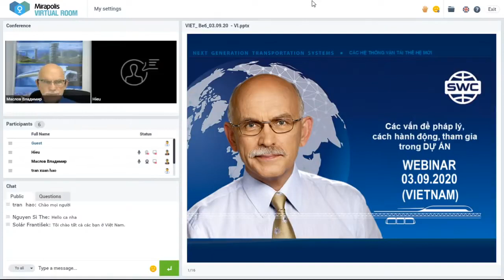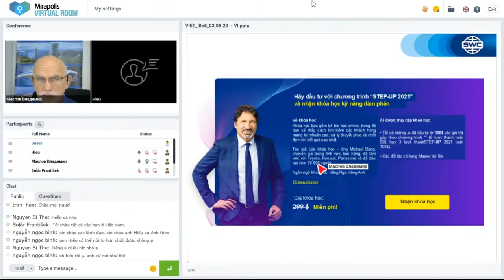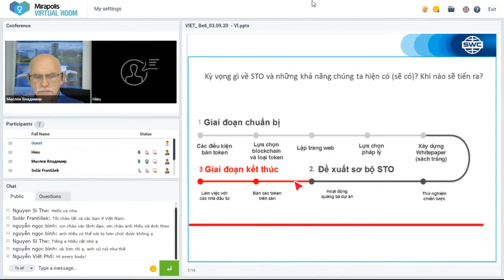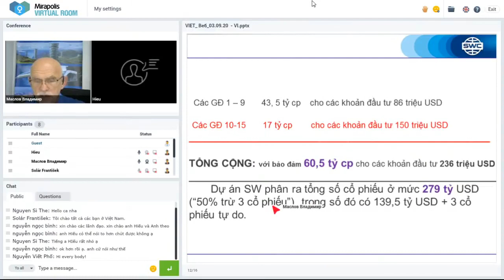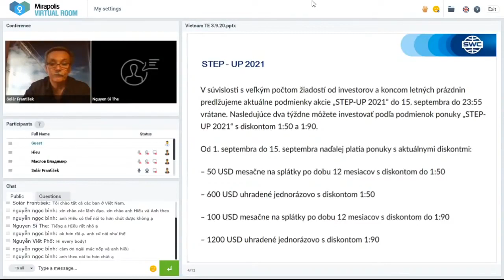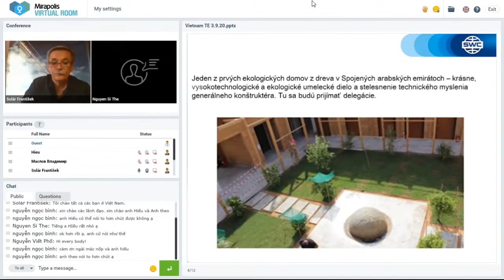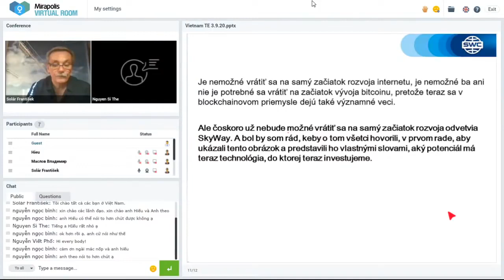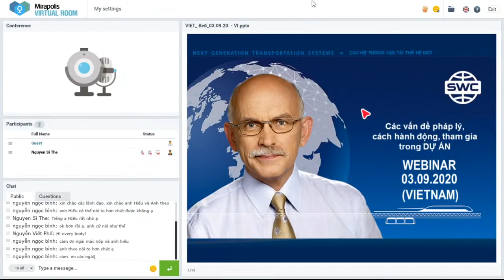Thuyết trình của công ty Việt Nam Chủ trì Vladimir Maslov, Nguyen Si The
✅Đừng quên nhấn 👍 LIKE, chúng tôi chờ đón các BÌNH LUẬN của bạn 🗨🙂
✅Hãy chia sẻ video này trên các mạng xã hội!📢👇

SkyWay — hệ thống vận tải trên cao, việc đi lại được tổ chức nhờ
các ray treo, được kéo qua những trụ. Vận tốc di chuyển có thể đạt 500 km/h,
việc di chuyển được điều khiển tự động.
Địa chỉ: Nga, Moskva, phố Shchipok, nhà 22, tòa 1

Tại sao nên đầu tư vào SkyWay:

👉đầu tư tài chính có lợi
👉sở hữu trí tuệ
👉đồng sở hữu một tập đoàn quốc tế